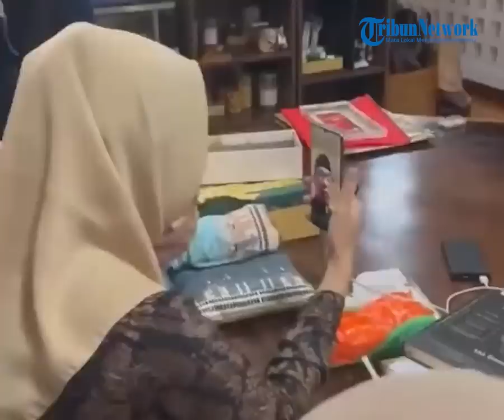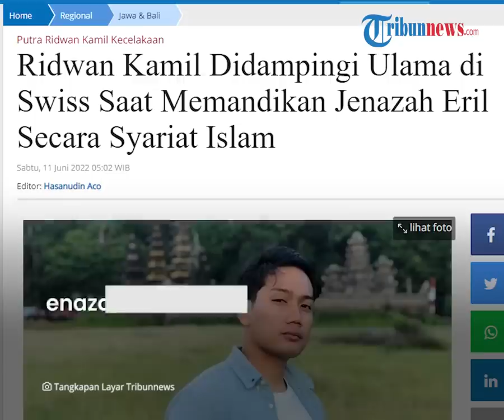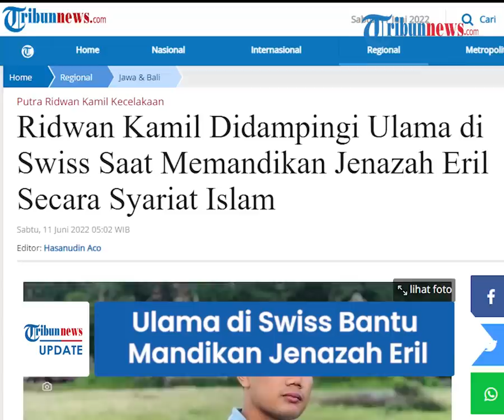Ulama di Swiss Bantu Gubernur Jawa Barat Ridwan Kamil Mandikan Jenazah Eril secara Syariat Islam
TRIBUN-VIDEO.COM - Setibanya di kota Bern, Swiss, Gubernur Jawa Barat, Ridwan Kamil langsung menyiapkan dan memandikan jenazah putra sulungnya, Emmeril Khan Mumtadz atau Eril pada Kamis (9/6/2022).

Pada saat memandikan jenazah Eril, Gubernur Jabar didampingi oleh perwakilan keluarga, Elpi Nazmuzaman dan juga ulama setempat.

Dilansir oleh Tribunnews.com, adik Ridwan Kamil, Elpi Nazmuzaman yang sudah berada di Swiss dan memantau langsung selama proses pencarian Eril mengatakan, ulama Swiss ikut memandikan jenazah Eril.

Selain didampingi oleh ulama, petugas yang beragama islam turut memandikan dengan tata cara pelaksanaan secara syariat islami

"Alhamdulillah, tata cara pelaksanaan secara syariat islam dilakukan oleh Kang Emil dan juga ulama setempat, serta petugas yang beragama islam," ujar adik Ridwan kamil, Elpi Nazmuzaman.

Elpi mengungkapkan, kakaknya lansung mengusap, memeluk dan mengumandangkan azan untuk Eril.

Ridwan Kamil disebut bertanya terlebih dahulu kepada ulama, sebelum mengumandangkan azan.

"Sebelum mengazankan, Kang Emil sempat menanyakan kepada ulama setempat, apakah boleh atau tidak kang Emil mengazankan almarhum? Ulama setempat menyatakan dipersilakan," ucap Elpi.

Seusai memandikan jenazah Eril sesuai tata cara syariat islam, Ridwan kamil menghubungi keluarga besar di Indonesia, termasuk istrinya, Atalia Praratya.

"Kemudian, keluarga inti diberikan kesempatan untuk melihat suasana ruangan kemudian menyaksikan kang Emil mendoakan Eril," lanjutnya.

Melalui akun isntagram pribadi miliknya, Ridwan Kamil mengaku bersyukur sudah melihat, memeluk dan memandikan jenazah Eril.

Diberitakan sebelumnya, jenazah Eril akan tiba pada Minggu (12/6) dan dimakamkan di lahan keluarga di Cimaung, Kabupaten Bandung, Jawa Barat.

Posisi lahan pemakaman Eril berada di titik paling bawah, tak jauh dari pondasi yang rencananya akan dibangun sebuah masjid.

(Tribun-Video.com/ Tribunnews.com)

nut

Artikel ini telah tayang di Tribunnews.com dengan judul Ridwan Kamil Didampingi Ulama di Swiss Saat Memandikan Jenazah Eril Secara Syariat Islam,